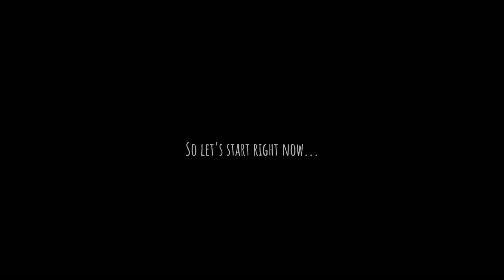[BL] "Perfect" || Pat X Pran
"But if you like causing trouble up in hotel rooms
And if you like having secret little rendezvous
If you like to do the things you know that we shouldn't do
Then baby, I'm perfect
Baby, I'm perfect for you
And if you like midnight driving with the windows down
And if you like going places we can't even pronounce
If you like to do whatever you've been dreaming about
Then baby, you're perfect
Baby, you're perfect
So let's start right now. "

Video: แค่เพื่อนมั้ง (Just Friend?) Ost.แค่เพื่อนครับเพื่อน BAD BUDDY SERIES - NANON KORAPAT

Please Enjoy Watching and Keep Safe Everyone!
- fmxxy